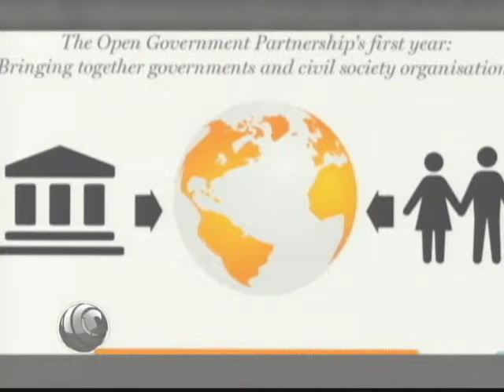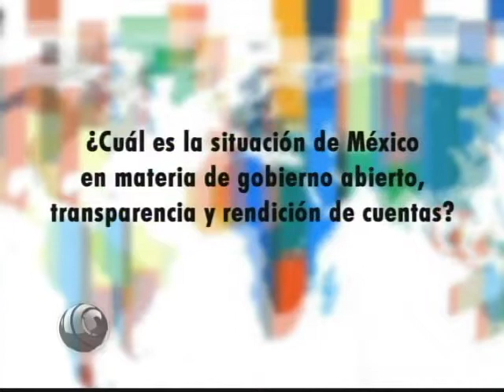OBSERVATORIO Alianza para el Gobierno Abierto (Contraste 1)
Ciro Murayama en compañía del Paulina Gutiérrez Jiménez, Centro de Contraloría Social y Estudios de la Construcción Democrática y Almudena Ocejo, Centro de Contraloría Social y Estudios de la Construcción Democrática, para analizar las implicaciones que tendría la Alianza para el Gobierno Abierto para México.